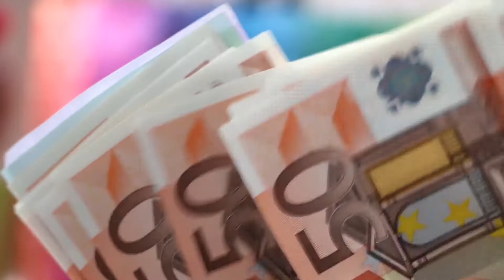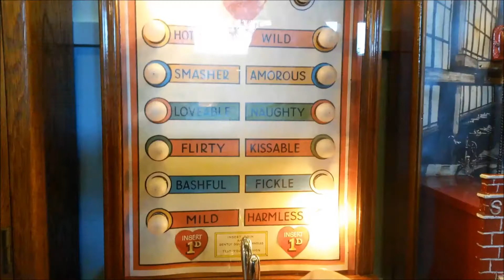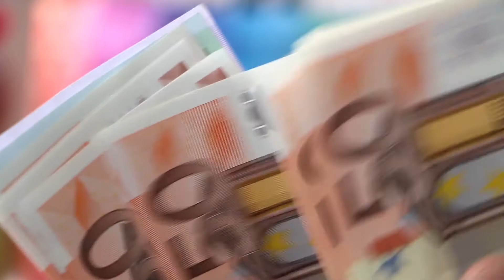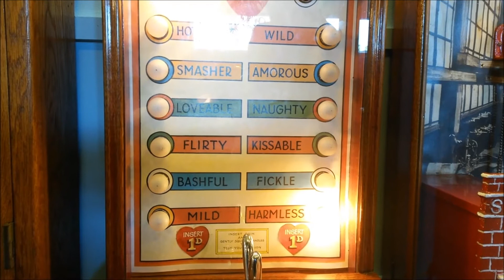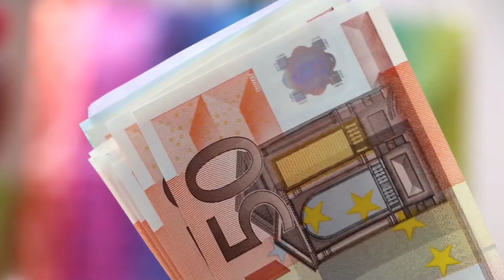SECRET OF PRIDE AND PREJUDICE PART 45